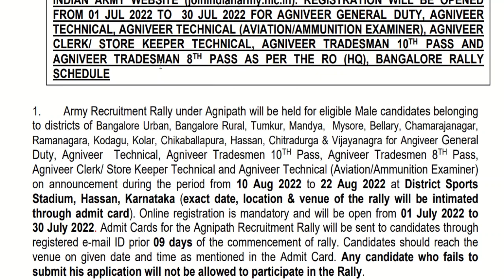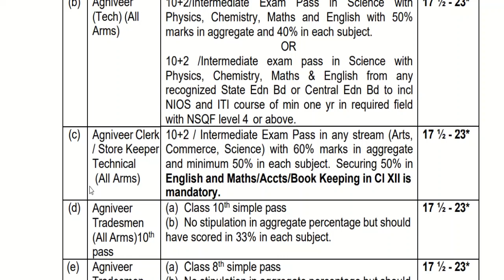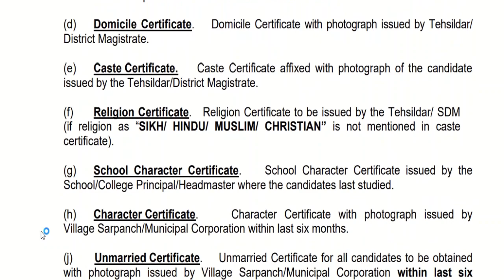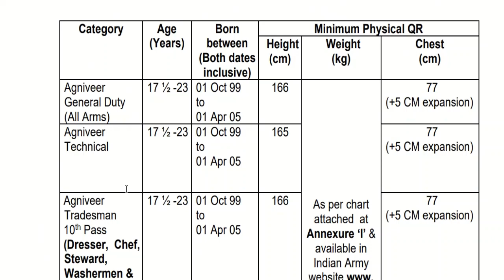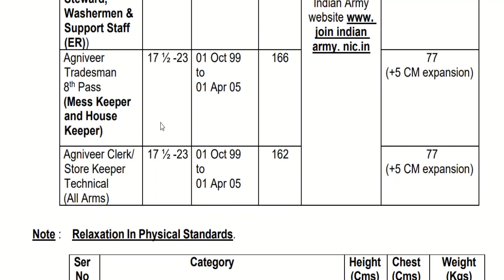Hassan (Karnataka) Indian Army Open Rally Bharti 2022-23 | RO HQ Bangalore Army Bharti 2022-23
Thanks